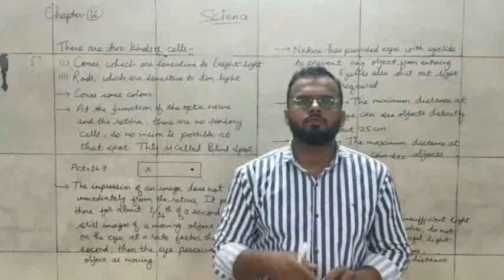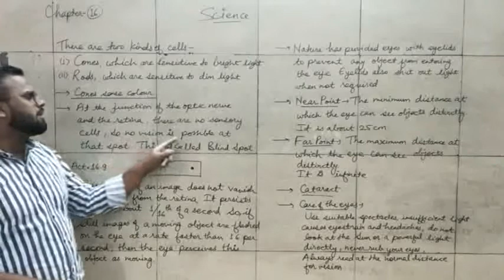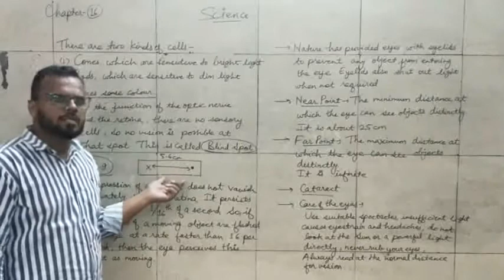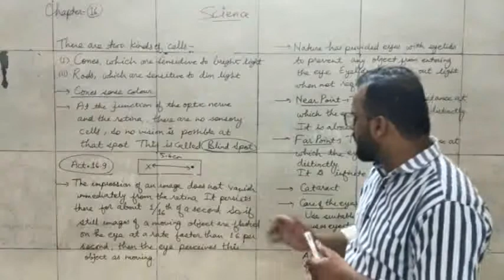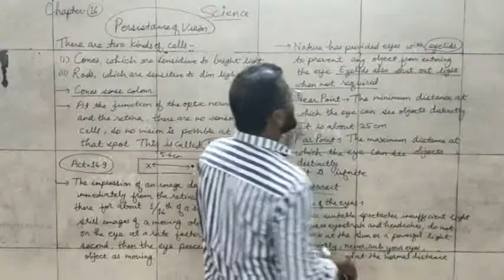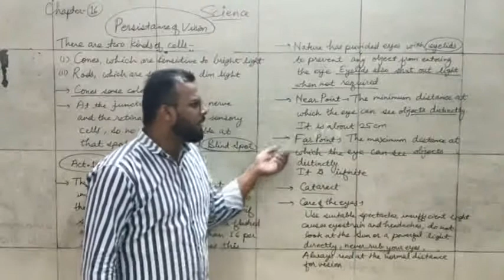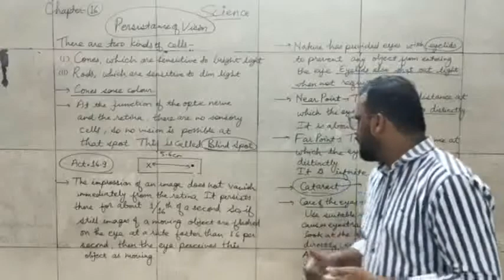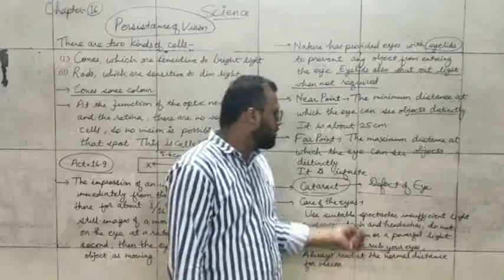CLASS VIII SCIENCE EM CHAPTER 16 PART 4